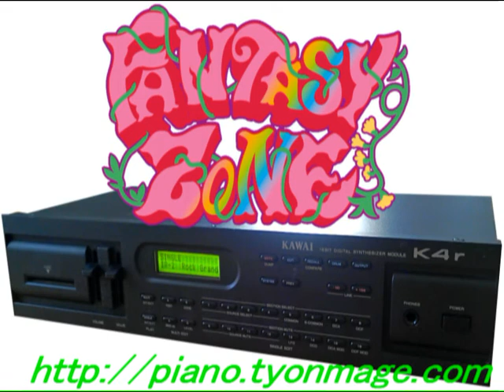[DMS音源]ファンタジーゾーン Fantasy Zone "ALL BGM" for K4r KAWAI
カワイK4rのみでセガのファンタジーゾーン全曲を演奏しています。
KAWAI K4r is playing Fantasy Zone by native MIDI data.
00:03-02:45 Round1 OPA-OPA!
02:45-04:27 SHOP
04:27-06:35 Round2 KEEP ON THE BEAT
06:35-07:49 Round3 SAARI
07:49-09:17 Round4 PROME
09:17-09:24 Round Up!
09:24-11:15 Round5 HOT SNOW
11:15-12:59 Round6 DON'T STOP
12:59-14:18 Round7 DREAMING TOMORROW
14:18-16:21 Boss I
16:22-18:15 YA-DA-YO
18:16-19:25 VICTORY WAY
19:25-19:33 GAME OVER

[[ Link to "Fantasy Zone" ALL BGM ]]